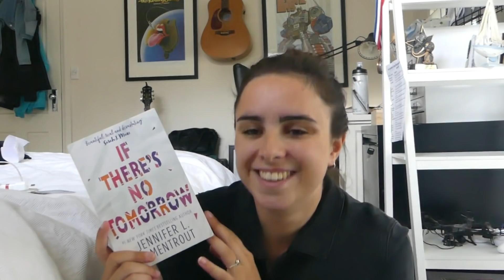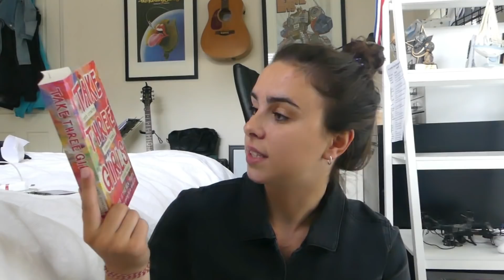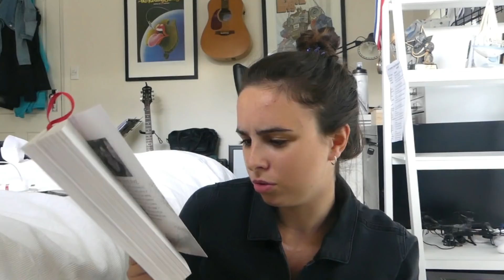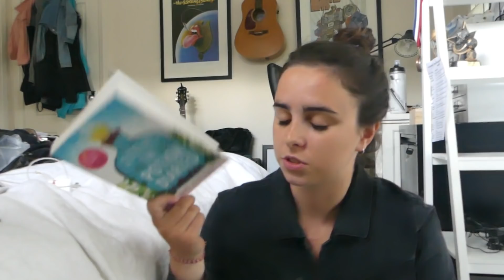Bookhaul Juillet 2018 / Brunelle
Pour plus d'informations, il faut cliquer :)

On se retrouve aujourd'hui pour un petit bookhaul ^^ et vous, sur quoi avez vous craqué ce mois-ci ?

Livre(s) mentionné(s) :

- Trouble vérité

- 3 filles en colère

- Stony bay beach saison 2

- Love Simon

- Révolte de feu

- If there's no tomorrow

- Someone Else's Summer

- Take three Girls
Je n'ai pas trouvé de lien désolée !

- Three Dark Crown

Mon profil Livraddict:
Brunelle

Si vous souhaitez que je vous parraine pour pouvoir vous inscrire chez France Loisirs n'hésitez pas m'envoyer un petit mail ;).